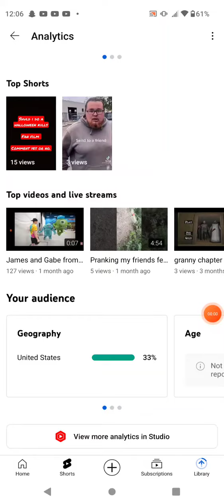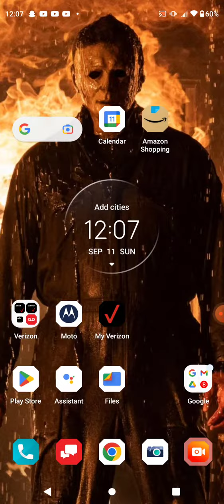I got more views and 4 subs my goal is to make it to 1 million subscribers in the next year or 2.